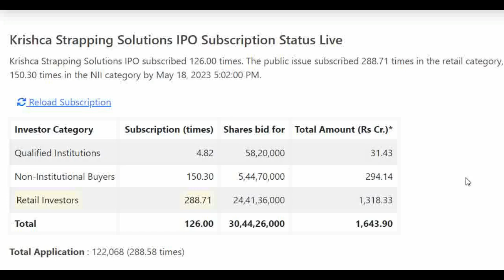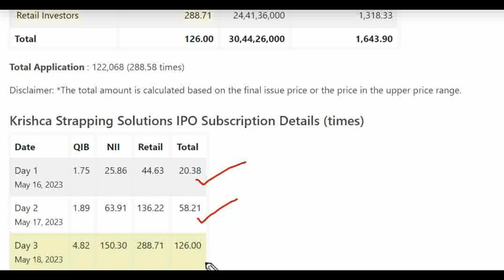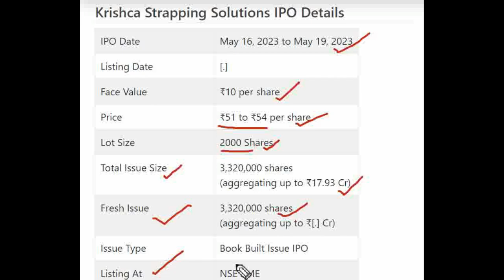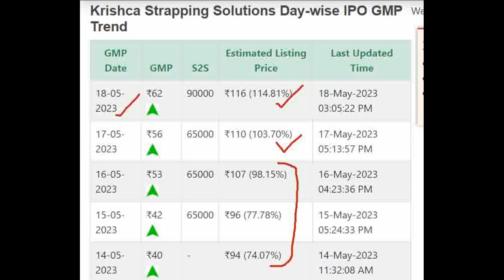Krishca Strapping Solutions IPO 3RD DAY SUBSCRIPTION | Krishca Strapping IPOGMP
★ Voice Trading
★ Exclusive Features
Click here to Open your Trading Account:👇👇

Krishca Strapping Solutions Limited IPO Detail Price GMP Review Details, Allotment & Analysis. Updates on the latest news, events, and updates on the IPO of Krishca Strapping Solutions Limited IPO. Get all the details on allotment size, price, review, eligibility criteria, and other important information in this video.

In this video, we'll be discussing Krishca Strapping Solutions Limited IPO GMP, Review, Price, Allotment & Analysis.

If you're interested in Krishca Strapping Solutions Limited IPO, then be sure to watch this video! We'll discuss the details of the IPO, including the price, allotment, and review. We'll also provide an analysis of the stock, so you can make an informed decision about whether or not to invest.